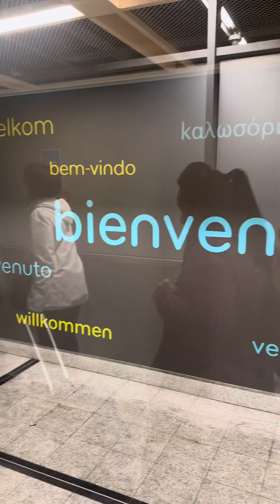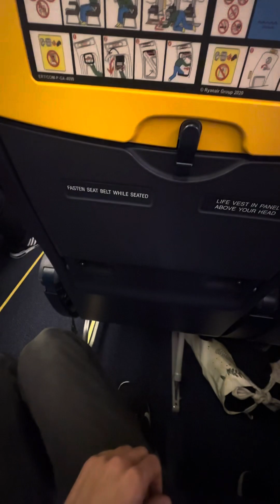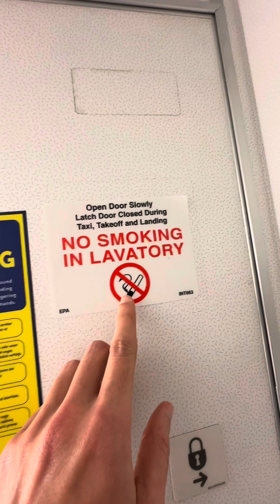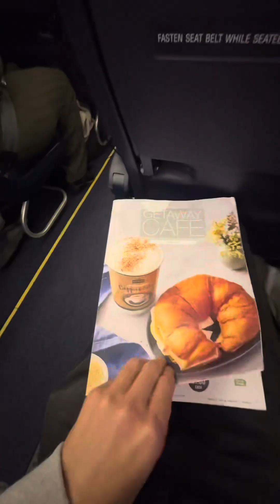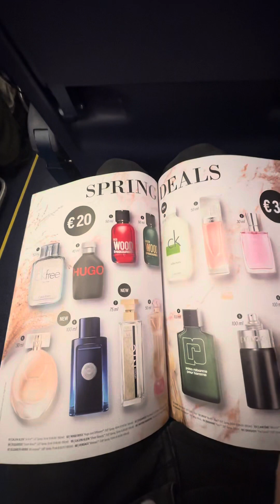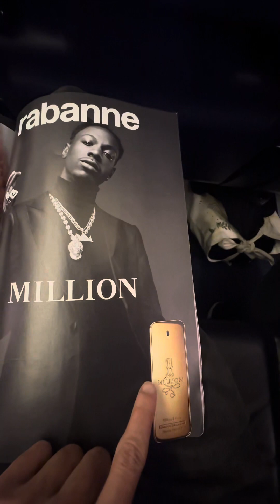سافرت الى المغرب 🇲🇦 ب 20€ 🤔